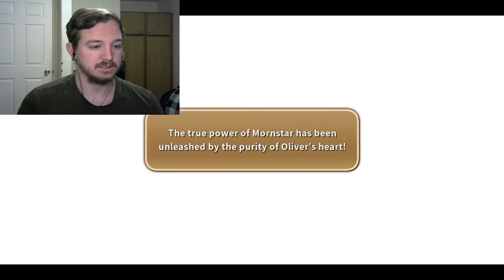MELODRAMA-Ni No Kuni: Wrath of the White Witch [Remastered](58)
Because it is totally necessary. Enjoy!